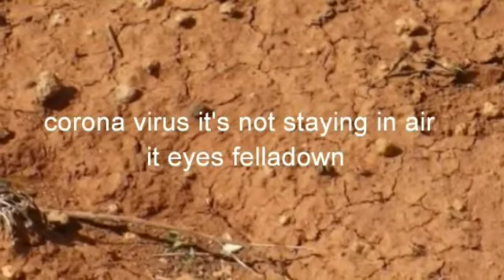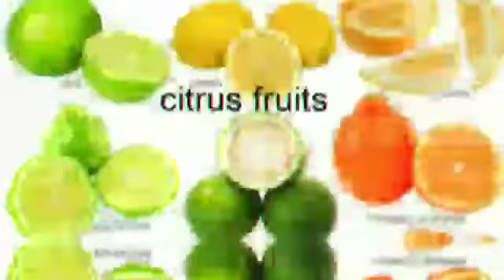corona virus /కోరోనా వైరస్/ IMMUNITY POWER FOOD / బలమైన ఆహారం # జాగ్రత్తలు # precautions * వివరణ. ..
HOW TO TAKE TAKE PRECAUTIONS OF THE CORONA VIRUS # CORONA VIRUS # IMMUNITY FOOD & FOOD THAT BOOSTS IMMUNITY POWER @ CORONA VIRUS PRECAUTIONS / కోరోనా వైరస్ జాగ్రత్తలు / కోరోనా వైరస్ - బలమైనా ఆహార పదార్థాలు - ప్రపంచాన్ని వనికిస్టున్న కోరొనా -గుడ్ హెల్త్య్ ఫూడ్ = Good healthy food